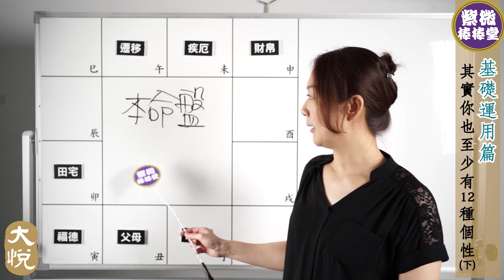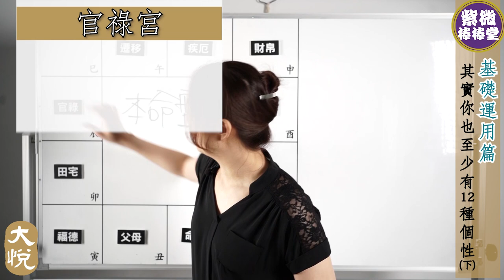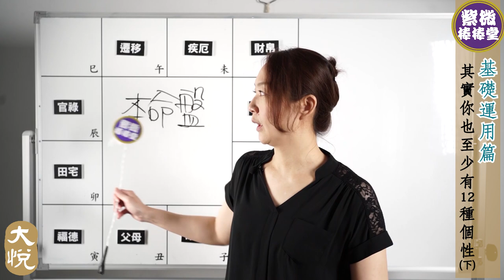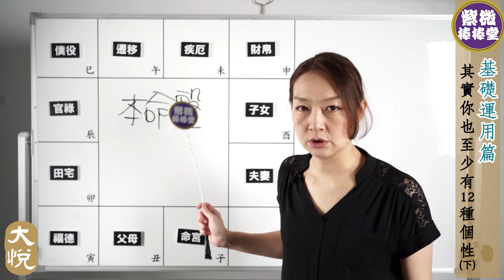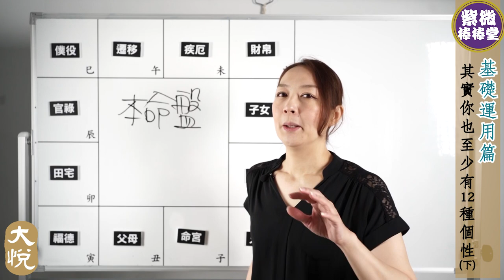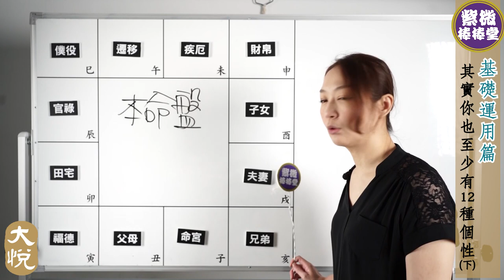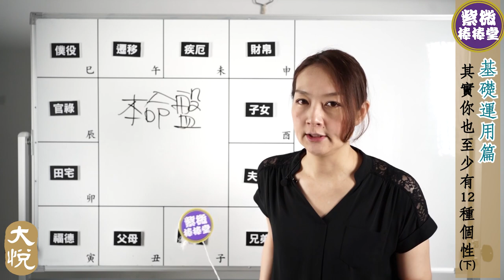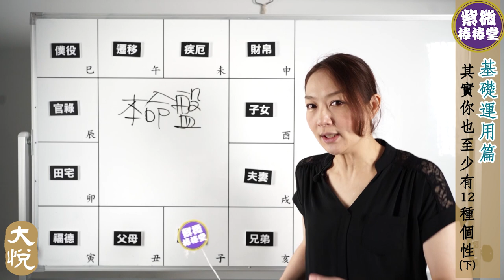[紫微棒棒堂]基礎運用篇：其實你也至少有12種個性(下) ╳大悅